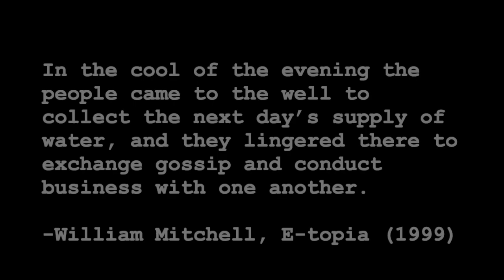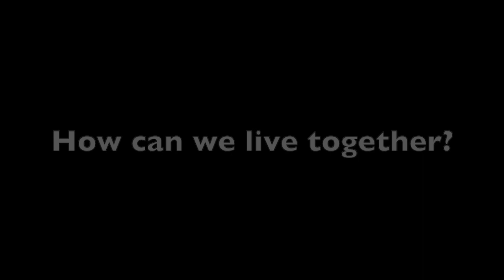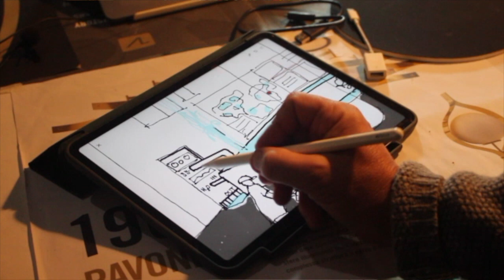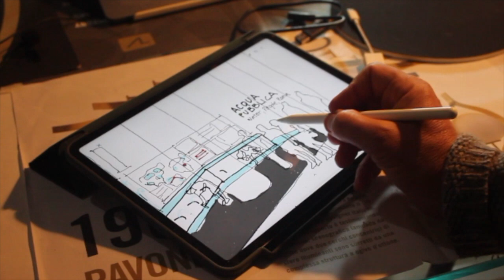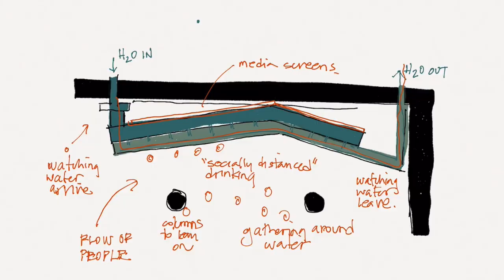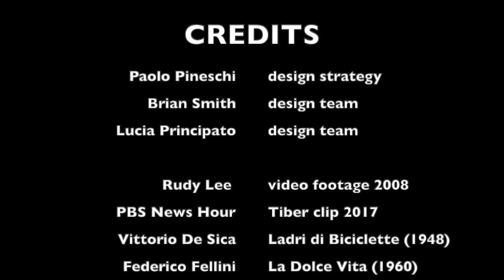A Proposal for Venice Biennale: People Come Together around Water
Acqua Pubblica Roma was an installation proposal for the 2020 Venice Biennale. In this short video architect Tom Rankin describes the idea — which was destined to remain on paper — for a public drinking water feature which would heighten the public's awareness of global water shortage.